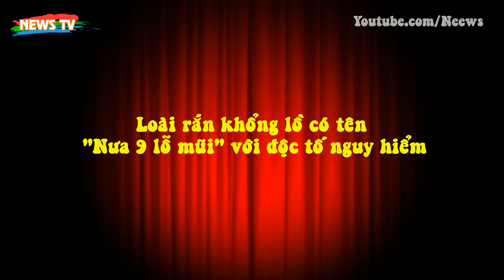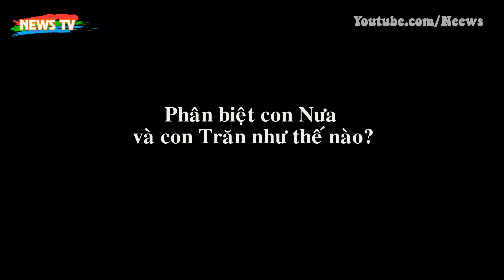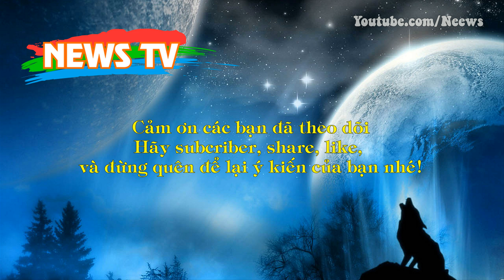Loài rắn khổng lồ có tên "Nưa 9 lỗ mũi" với độc tố nguy hiểm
[News TV] - Trong họ hàng nhà rắn, con Nưa và con Trăn trông bề ngoài khá giống nhau. Thế nhưng con Nưa khác biệt với con Trăn nhờ độc tố giết người.